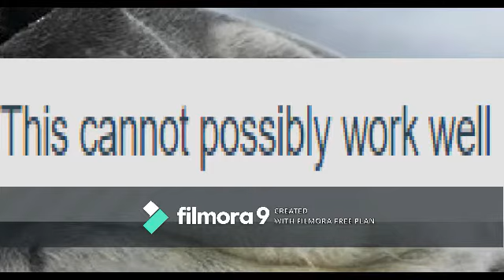Isaac Asimov on Orwell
Local science fiction writer predicts the future. and then dies of HIV.

This is as cringe as the time Richard Dawkins expressed disdain for Kafka because Metamorphosis wasn't a good science fiction novel. It should be illegal to teach hylics how to read.

Thanks Filmora for the hideous watermark.
First earned about the review from John C. Wright's blog.